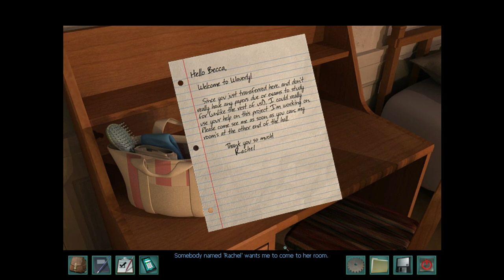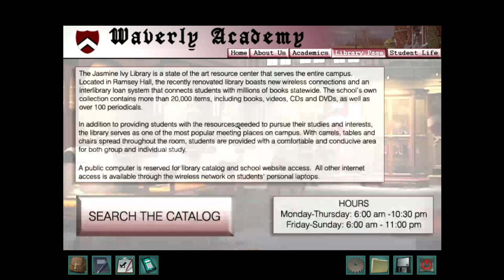EAT MY FOOD! ~Nancy Drew: Warnings At Waverly Academy~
Throw the whole school away...

If ya wanna help keep this channel a float ,this is for ya.THANKS A LOT YA BIG SOFT LOVES!! HUGS AND KISSES AND STUFF!!